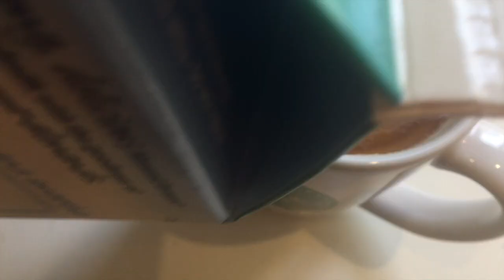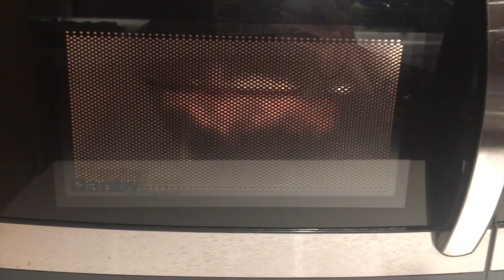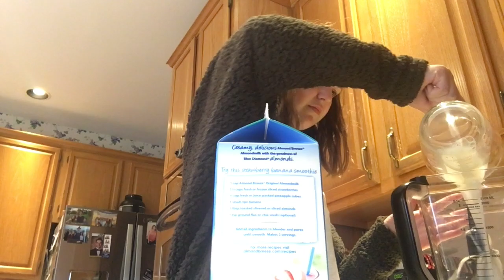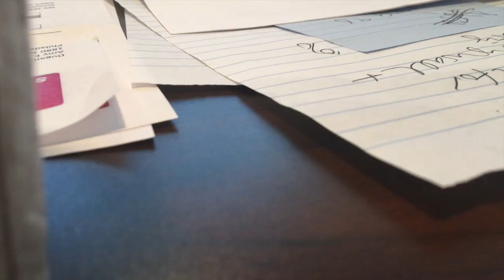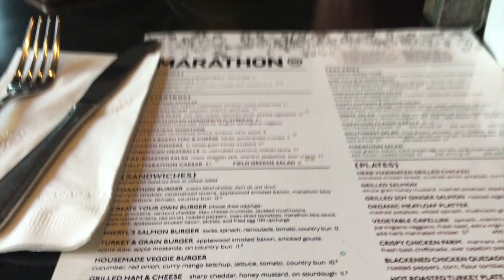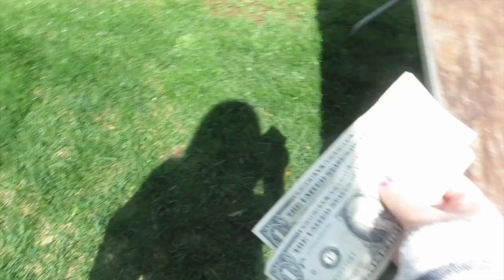week in my life: junior prom!!